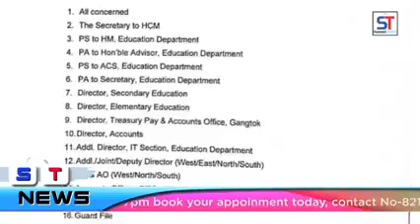Summit TIMES Daily News| 14-12-2020